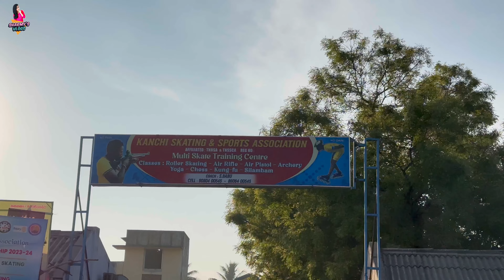First Skating Competition at Kanchi - 2024 diml familytime ​⁠@SharmysVlogs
LIKE ❤️ SHARE ❤️ COMMENT @Sharmy's Vlogs

🙌Published on May 03 , 5pm , 2024 @Sharmy's Vlogs

😍Everything u expect is available in our channel.. Thanks for ur continues support..love u all💖

Official Account🇮🇳

Second Account🇮🇳

Business Account🇮🇳